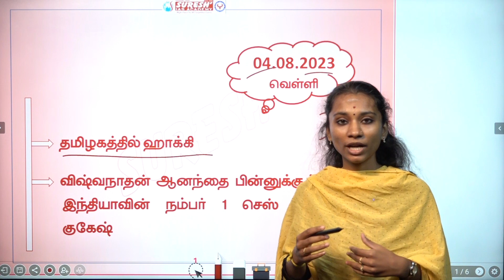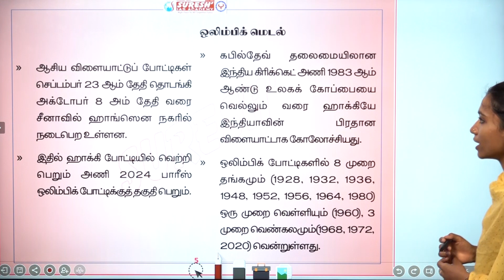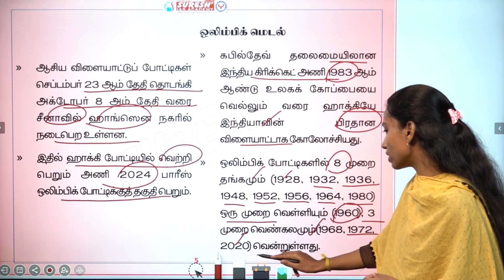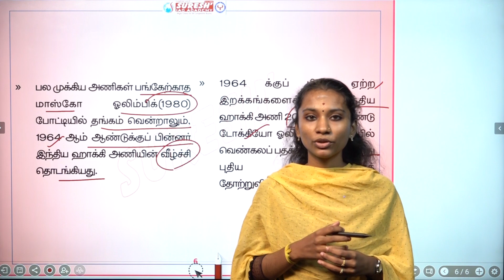DAILY NEWSPAPER ANALYSIS | TNPSC MAINS CURRENT ISSUES | Suresh IAS Academy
For Books:
For Online Class :
For Admission:
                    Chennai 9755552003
For Online test